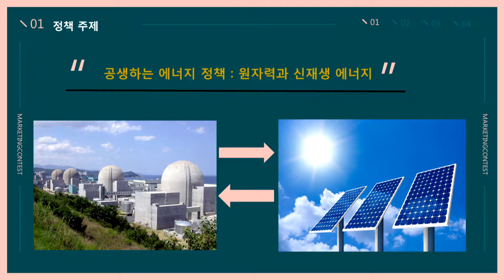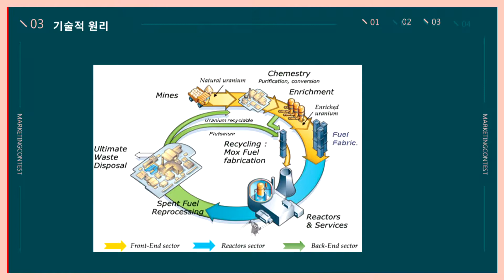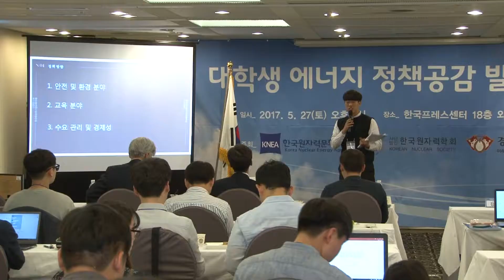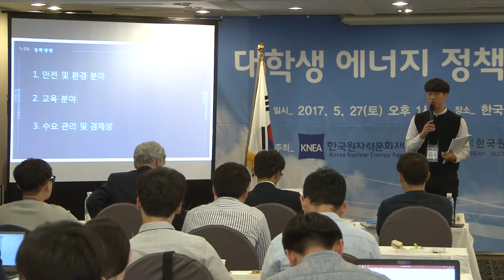[팀명:2040] 세대 간 에너지 정의를 실현하자!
2040년 우리의 에너지 정책방향은??
대학생 에너지정책 공감 발표대회

세대 간의 에너지 정의를 실현해야만 한다!
원자력 폐기물을 최소화 하는 것은 현 세대의 의무.
후 세대가 에너지 정책의 방향을 결정할 수 있게 초석을 다지는 것이 중요!